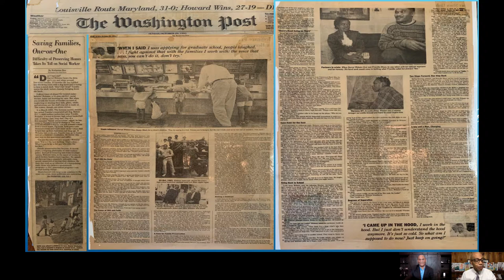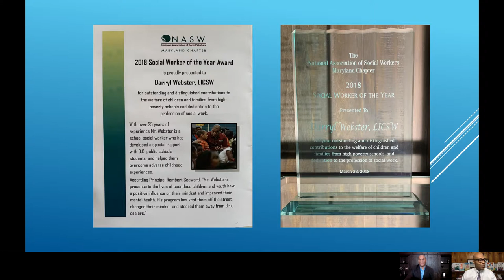HowtoBufferStress TubmanTalk 1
DC Social Worker Darryl Webster.